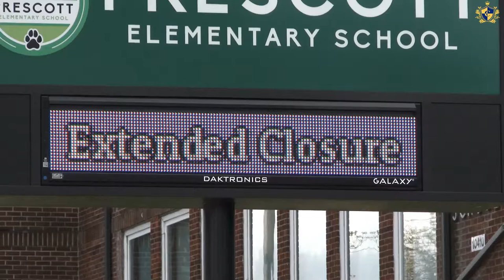Why Should You Choose Online Schooling Over Traditional Schooling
Online education may assist in meeting the diverse requirements of every student, teacher, and parent.
Online schooling, unlike traditional institutions, allows teachers to build a personalised learning environment for each student.

he UK's best and most-established selective independent online school. We taught our first online student 20 years ago - that's before Youtube existed! You can study from home. Live classes direct from Cambridge UK! Great teachers, really motivated students, top grades, excellent British education - very limited school places! Apply now!